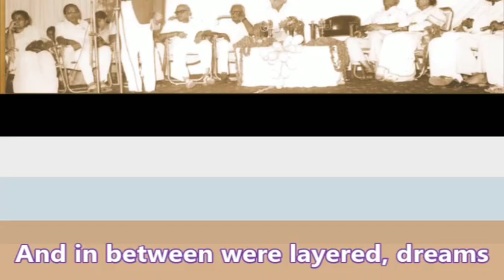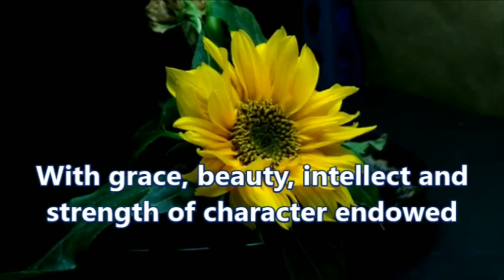Entering the 40th year of DLDAV Shalimar Bagh's foundation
Principal Ms Reena Rajpal tells the story of DLDAV Model School Shalimar Bagh